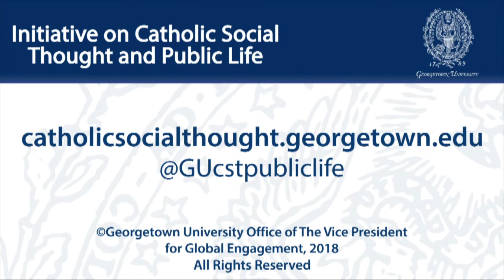Courageous Faith: Archbishop Óscar Romero, Saint and Leader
October 14, 2018 | The Church canonized Archbishop Óscar Romero, a courageous pastor and advocate for the poor who was assassinated in 1980. Gunned down while saying Mass, Romero will be El Salvador’s first saint. His brave witness to his faith and courage to stand up for the voiceless and for human rights have made him a hero throughout the Americas and around the world.

As part of their Latino Leadership Program, Georgetown University’s Initiative on Catholic Social Thought and Public Life and the Archdiocese of Washington invited Latino leaders under 40 to come together to learn about this new saint, the lessons we can draw from his life and witness, and opportunities for young Latino leaders in our nation’s capital to live their own faith in their lives and work.

The gathering and reception were held in the Great Hall of St. Matthew’s Cathedral and were an opportunity for young Latino leaders to share great food, drink, and conversation with each other and with leaders close to the life and work of Archbishop Romero.